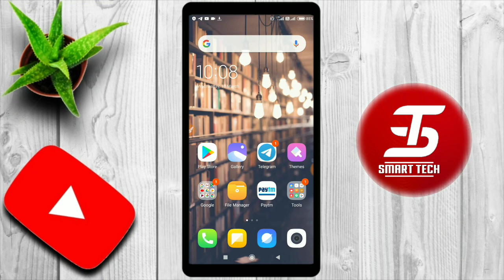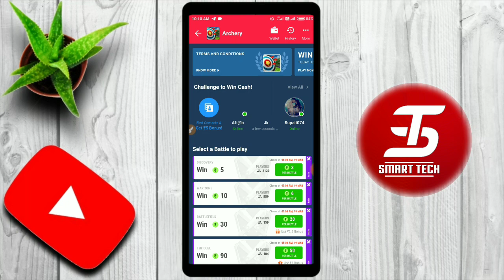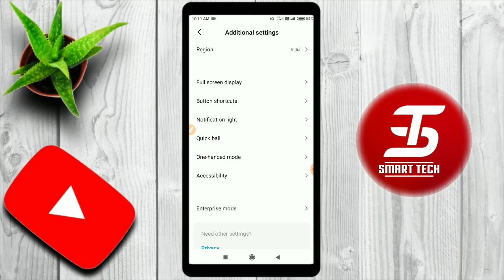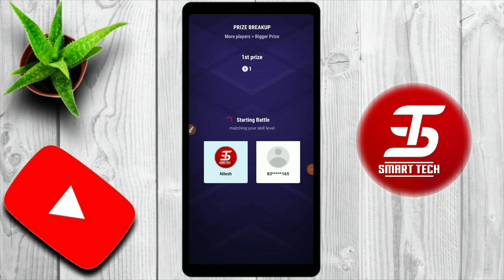MPL Pro New Game Unlimited || ₹1000+₹1000+₹1000 Unlimited Times || With Live Proff LoOt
💥 Mpl Pro New Mod Apk  ! Any Times Winning Trick  ! Daily Earn ₹1000

Refer Code

Refer Code

Link Is Not Work To Search

 AGR AAKO VIDEO ACHI LAGE TO  LIKE KR DIJIYEGA  AGR BHOOT ACHI LAGI TO  SHARE V KR DIJIYEGA AUR AGR AKPO MERI VIDEO AAGE V CHAHIYE TO SUBSCRIBE KR DIJIYEGA AND 🔔BELL ICON KO PRESS V KRNA.